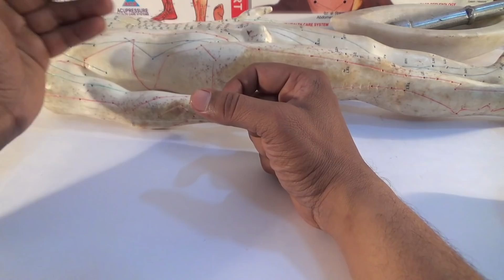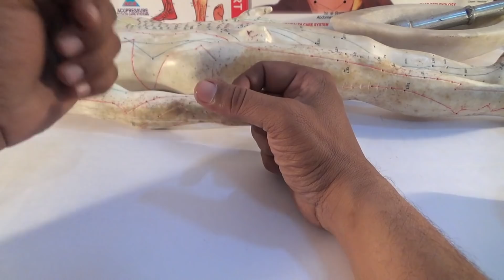गुटखा खाने की वजह से बंद हुए मुंह को खोले आयुर्वेद और एक्युप्रेशर से।Mouth Opening Medicine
किसी भी तरह की परेशानी आने पर इस नंम्बर पर वॉट्स अ‍ॅप करे।

दोस्तो इस विडियो में आप तबाकू, गुटखा, खैनी, पान मासले बंद हुए मुंह को खुद ईलाज कर के बहुत जल्दी पुरी तरह खोल सकेगे। आयुर्वेद, एक्युप्रेशर और सुचोक थैरेपी बहुत करगर मनी जाती है मुंह को खोलने में। इस विडियो में बहुत ही असान सा तरीका बताया गया है।